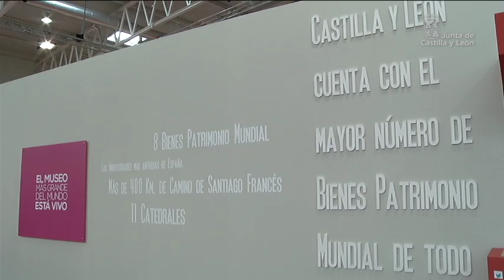Presentación nuevo Plan de Marketing Turístico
El Plan de Marketing Turístico de Castilla y León buscará mejorar el posicionamiento turístico y reconocimiento del destino y la marca turística Castilla y León a través de la diferenciación con el resto de los destinos competidores. El Plan define actuaciones prioritarias, mercados, productos turísticos, estrategias para la promoción de productos, acciones en función de la especialización de los productos, formación, publicidad, patrocinios, marketing online o colaboración público-privada.